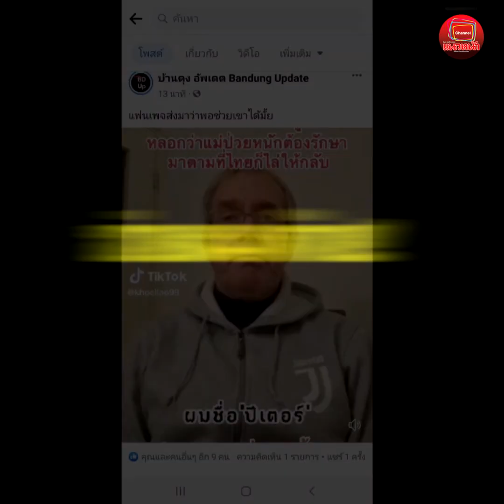ฝรั่งฮอลแลนด์วอนช่วยด้วย โดนสาวไทยหลอกสูญ 5 ล้าน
ฝรั่งฮอลแลนด์ ออกมาอัดคลิป สุดช้ำ! พบรักสาวไทยผ่านเว็บ วางแผนแต่งงาน เขายอมขายบ้านเพื่อส่งเงินให้เธอทั้งหมด พอมาถึงเมืองไทยโดนไล่กลับ เครียดหนัก วอนขอความช่วยเหลือ